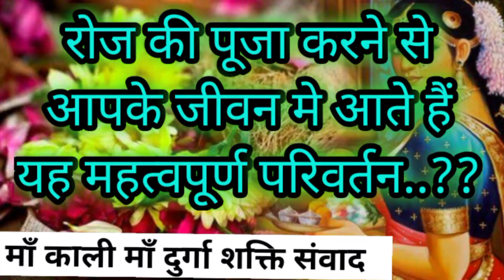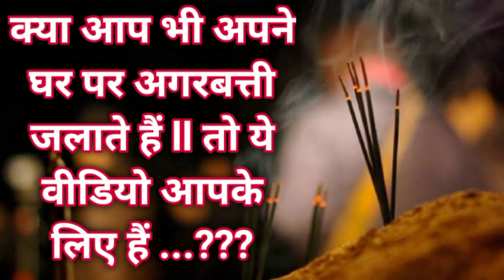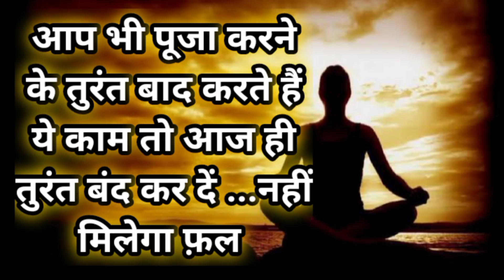शरीर पर सवारी आती हैं पर बोलती नहीं ...जाने कारण ???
7 लक्षणों के द्वारा स्वं पता करे कि आपकी पूजा देवता स्वीकार कर रहे हैं या नहीं